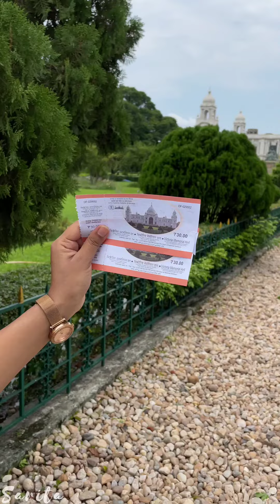Victoria Memorial || Kolkata || Sarita Nayak